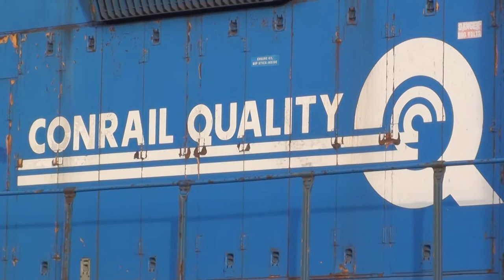Epic and Classic Lash-ups, Standard Cabs Galore, big trains, and more! 11/19 and 11/20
November 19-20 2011 yielded some very nice catches in lower Bucks County, Pennsylvania. It was relatively warm out for the end of November too...

First up on Saturday, November 19th, we takke a brief look at Morrisville Yard. A decent variety of power was laying around, including:

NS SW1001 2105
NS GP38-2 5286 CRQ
NS ES40DC 7681
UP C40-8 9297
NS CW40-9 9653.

The latter three units on the list came in on 20Q the day before.

After Morrisville, it's off to Woodbourne.

9:29 - 10:04 AM
Q300-19 brings their set-out for Woodbourne Yard to the east end, before backing in. The power then comes back out lite, backs up to the rest of their train, and then continue east. Q300's power is double AC60CW's, with CSX AC60CW 604 in YN3 and CSX AC60CW 620 in YN2.
Q300 - Philadelphia, PA - Oak Island, NJ Manifest

10:04 AM -
24K glides east past MP MV 6.7 on the Morrisville Line with NS CW40-9's, 9151 and 9049, plus NS ES40DC 7550.
24K - Rutherford, PA - Morrisville, PA Intermodal

12:09 PM -
Q418-19 chugs east out of Woodbourne Yard after picking up tracks 2 and 4, with an unwelcome leader in the form of CSX CW44AH 566, plus CSX ES44AH 712 and CSX GP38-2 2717 trailing. 2717 is enroute to Selkirk for it's inspection
Q418 - Pavonia, NJ - Selkirk, NY Manifest

12:37 PM -
Q703-19 breezes westbound with CSX ES40DC 5320 and CSX SD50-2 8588 pulling the loaded trash train.
Q703 - Selkirk, NY - Richmond, VA Trash Loads

2:59 PM -
Q706-19 charges eastbound with CSX SD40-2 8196 in YN2 as the sole power.
Q706 - Philadelphia, PA - Elizabethport, NJ Trash Empties

5:32 PM -
It's now dark out as Q034-18 moves eastbound with CSX ES40DC 5345, CSX SD70AC 4733, and CSX ES40DC 5406 for power.
Q034 - Jacksonville, FL - North Bergen, NJ Intermodal

7:21 PM -
With no CSX trains coming, and two NS ones on the way, a relocation to West Lang was in order. The first train is NS 67Z headed west with NS CW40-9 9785 and NS CW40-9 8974 pulling a  train of heavy loaded steel slabs.
67Z - Fairless, PA - Sharon, PA Loaded Steel Slabs

7:36 PM -
Next, 17G heads west with the power seen in Morrisville Yard earlier, with NS CW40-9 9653, UP C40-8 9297, and NS ES40DC 7681 for power running elephant style.
17G - Morrisville, PA - Conway, PA Manifest

8:15 PM -
Q301-19 flies westbound down the Trenton Line with the same power from Q300-19 earlier, but now with CSX AC60CW 620 leading CSX AC60CW 604.
Q301 - Oak Island, NJ - Philadelphia, PA Manifest

9:49 PM -
Q438-18 blasts eastbound at 50 MPH with CSX ES40DC 5204 and CSX CW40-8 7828 for power.
Q438 - Hamlet, NC - Selkirk, NY Manifest

The next day, Sunday the 20th, I spend another few hours at Woodbourne...

3:06 PM -
Q034-19 moves east at a good clip with CSX ES40DC 5211, CSX ES40DC 5258, and CSX CW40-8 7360 for power.

3:17 PM
NS I1Q (Extra 21Q) struggles west out of Morrisville with NS CW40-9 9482, NS CW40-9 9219, and NS SD60 6670 pulling a large intermodal.
I1Q - Morrisville, PA - Chicago-63rd St, IL Intermodal/extra 21Q

3:33 PM -
Q439-20 glides westbound through Woodbourne with CSX ES40DC 5402 and CSX C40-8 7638 for power.
Q439 - Selkirk, NY - Hamlet, NC Manifest

4:18 PM -
After taking a walk over to the Fairless Branch, C964-20 is seen returning to Woodbourne Yard after dropping cars in Morrisville for NS. C964-20 is powered by a five pack of Geeps, including CSX GP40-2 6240, CSX GP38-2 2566, CSX GP38-2S 4422, CSX GP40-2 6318, and CSX GP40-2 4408.
C964 - Woodbourne, PA - Morrisville, PA and return

4:38 PM -
After finishing their work in Woodbourne, C964-20 runs lite to the east end of the yard, before backing in to tie down, with CSX 4408, 6318, 4422, 2566, and 6240, with the conductor in the 4408, giving a rather nice hornshow.